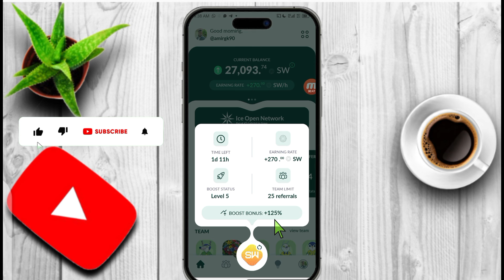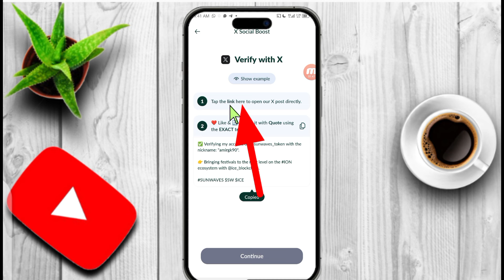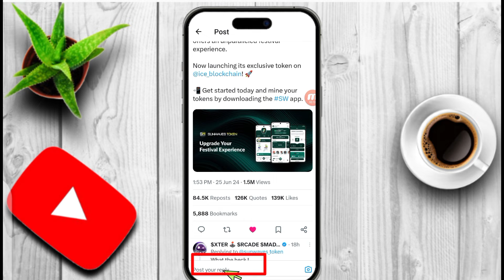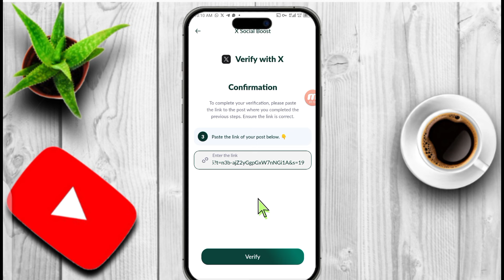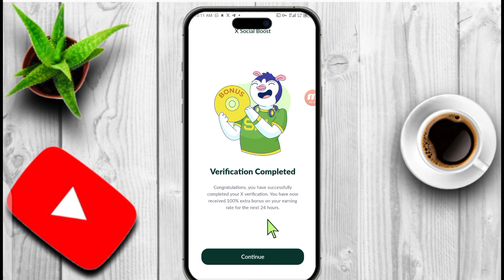Sunwaves Complete Verification|| Sunwaves Boost Mining|| Sunwaves X Social Boost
Joining Link

sunwaves verification complete.

sunwaves social Boost.